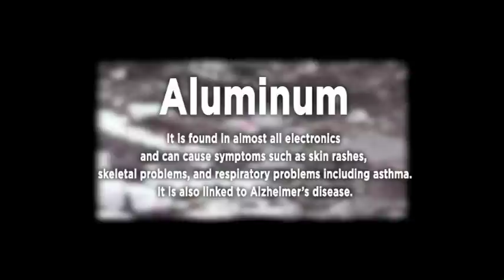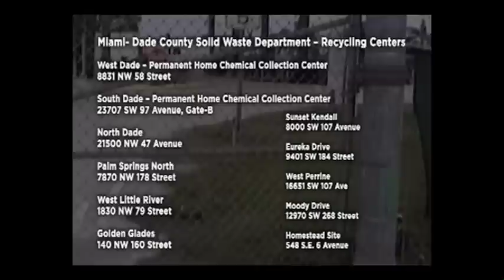What is E-Waste?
Credits: Tiffany Ball-llovera, Vanessa Gaudin, Vivian Arcila, Xavier Gonzalez, Erica Rodriguez
Miami- Dade County Solid Waste Department  Recycling Centers

West Dade  Permanent Home Chemical Collection Center8831 NW 58 Street
South Dade  Permanent Home Chemical Collection Center23707 SW 97 Avenue, Gate-B
North Dade21500 NW 47 Avenue
Palm Springs North7870 NW 178 Street
West Little River1830 NW 79 Street
Golden Glades140 NW 160 Street
Sunset Kendall8000 SW 107 Avenue
Eureka Drive9401 SW 184 Street
West Perrine16651 SW 107 Ave
Moody Drive12970 SW 268 Street
Homestead Site548 S.E. 6 Avenue

Manufacturer and Retailer Departments:
AT&T, Verizon, T- Mobile Reuse and Recycle
Best Buy,  Office Depot
Dell, Sony, HP, Toshiba
LG electronics, Motorola,  Samsung
EBay

Recycle centers:
Escrape
Earthecycle
GRT Electronic Recyclers
Recycled PC Parts, Inc.
GRC Wireless Recycling